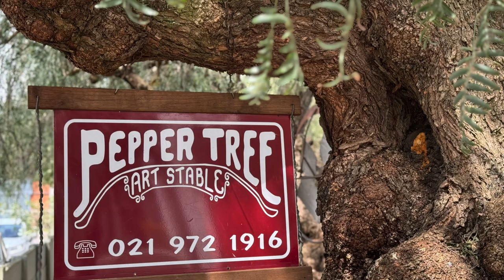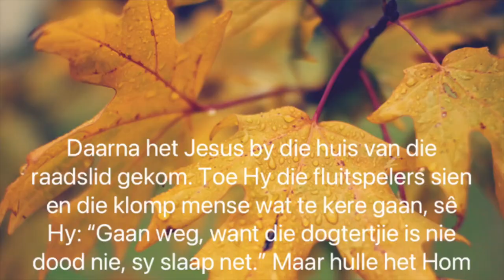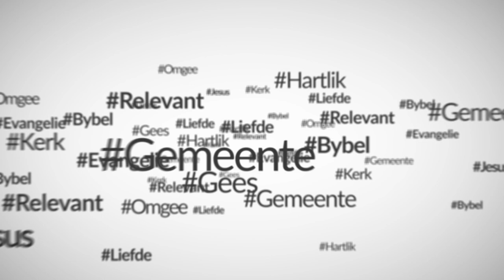Wonderwerk oomblik (Chris Heunis)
Gryp die oomblik aan